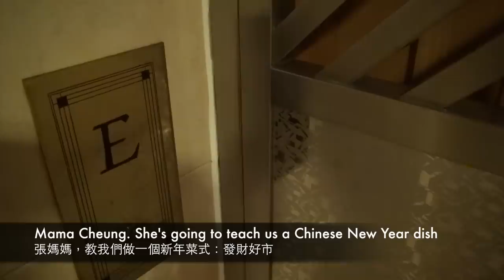發財好市 - 張媽媽 Chinese New Year Dish - Strike It Rich w Mama Cheung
今日請咗另外一個Youtube煮食高手張媽媽一齊煮一個農曆新年菜。

Mamacheung will teach us on how to make a traditional Chinese New Year dish.

冬菇8隻 - 8 Chinese mushrooms
蠔豉/金蠔8隻 - 8 dried oysters
髮菜1兩（約40克) - 40g of black moss
雞粉1茶匙 - 1tsp of chicken powder
生抽1湯匙 - 1tbsp of light soy sauce
生粉1茶匙 - 1tsp of cornstarch
鹽半茶匙 - half tsp of salt
蠔油1湯匙 - 1tbsp of oyster sauce
糖1茶匙 - 1tsp of sugar
黑胡椒粉適量 - a pinch of black pepper
金華火腿3片（隨意）- 3 slices of Chinese cured ham (optional)
蒜頭12個 - 12 cloves of garlic
厚薑塊4片 - 4 slices of ginger
紅蔥頭2個 - 2 shallots
麻油1茶匙 - 1tsp of sesame oil
浸泡冬菇的水（400毫升) - 400ml of soaked mushroom water
唐生菜200克 - 200g of Chinese Lettuce
紹興酒1湯匙 - 1tbsp of Chinese cooking wine
老抽半茶匙 - half tsp of dark soy sauce
胡蘿蔔花 - Carrot slices for garnish

薑汁酒:
薑汁1湯匙 - 1tbsp ginger juice
紹興酒2湯匙 - 2tbsp of Chinese cooking wine